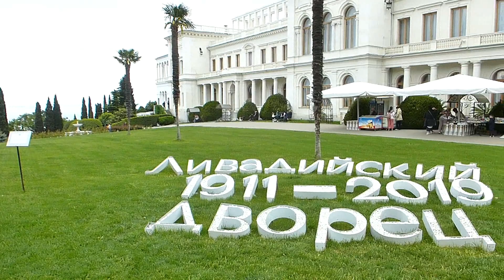Крым, Большая Ялта. Ливадия после Дня Победы - 10 мая 2019 года. Crimea Russia.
Вечер 10 мая 2019 года, фрагменты прогулки по Ливадии ...